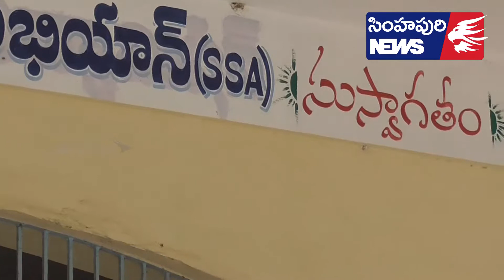జిల్లా విద్యాశాఖాధికారిని కలిసిన అంతర్జాతీయ మానవహక్కుల సంస్థ సభ్యులు - Simhapuri News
జిల్లా విద్యాశాఖాధికారిని కలిసిన అంతర్జాతీయ మానవహక్కుల సంస్థ సభ్యులు

జిల్లాలో గుర్తింపు ;లేని విద్యాలయాలు చాలా ఉన్నాయని , వాటి ద్వారా యాజమాన్యాలు వ్యాపారం చేసుకుంటున్నాయి కానీ విద్యార్థుల భవిష్యత్తు నాశనమైపోతుందని అంతర్జాతీయ మానవ హక్కుల సంస్థ దక్షిణ భారత ప్రాంత అధ్యక్షులు మొహమ్మద్ జియా ఉల్ హాక్ అన్నారు . ఇటువంటి విద్యాసంస్తలపైనా చర్యలు తీసుకోవాలని ఈరోజు ఆయన జిల్లా విద్యాశాఖాధికారిని కలిసి వినతి పత్రం అందజేశారు . గుర్తింపులేని విద్యాలయాల వలన మైనారిటీలు , పేదలు ప్రభుత్వం అందించే స్కాలర్షిప్ లు , ఇతర విధములయిన ప్రభుత్వ లబ్దిని పొందలేకపోతున్నారని ఆవేదన వ్యక్తం చేశారు .